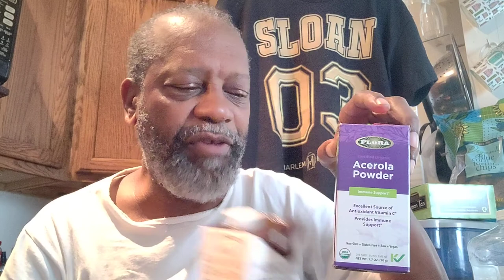Sheeple - theBerned Movement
With this posting theBrother is merely pointing out the obvious...

Crypto Currency /BitCoin CONTRIBUTIONS:
722fce22-5e9f-42fc-a378-2da90f5d267a